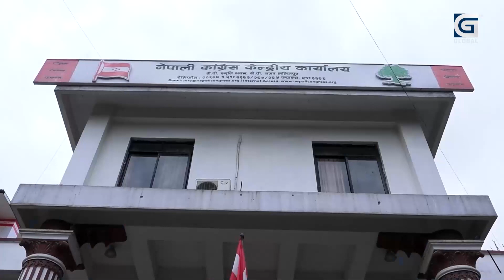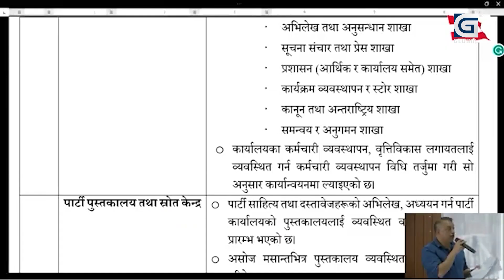कांग्रेसमा कसरी मिल्यो गगन–विश्व केमेस्ट्रि, देउवालाई धक्का होला ?